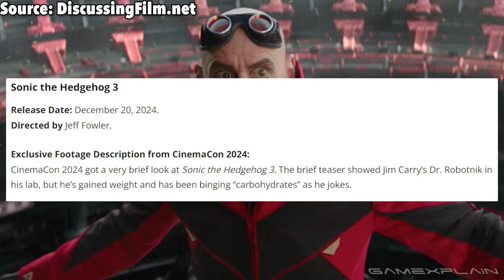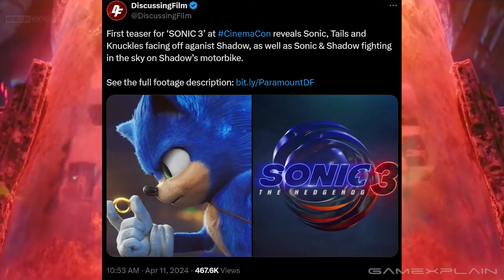Shadow's Motorcycle & FAT EGGMAN confirmed for Sonic Movie 3!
Paramount showed some new footage of Sonic the Hedgehog 3 at CinemaCon!